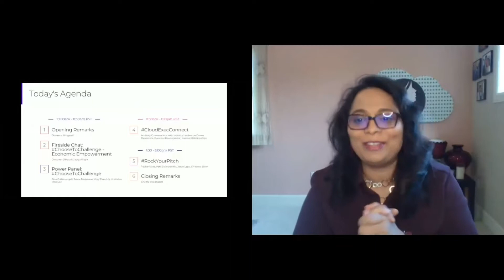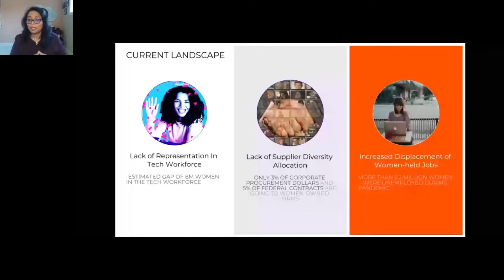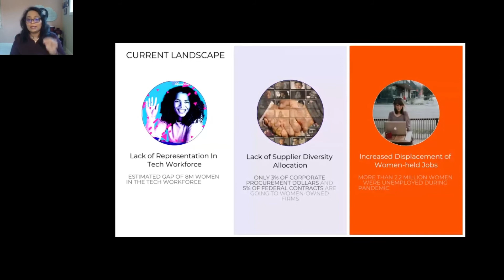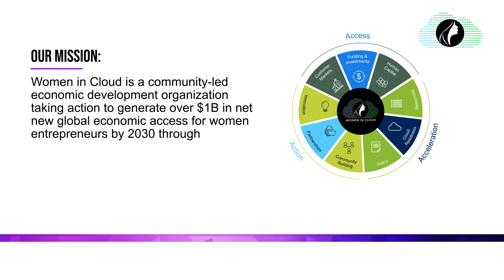WICxIWD2021: ChooseToChallenge (Snippet): Opening Remarks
The Women in Cloud Summit is a one-day, life-changing event for women tech entrepreneurs, corporate and community leaders, policy makers, and allies from around the globe. Women are key drivers of economic growth, and the Summit strives to change the industry narrative by creating economic access for women in the cloud economy.

All genders and allies of women in tech entrepreneurs and community are welcome to participate in the Summit.